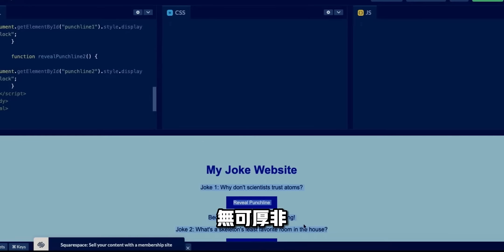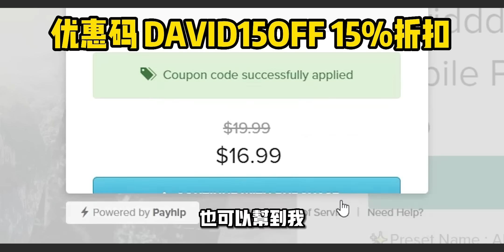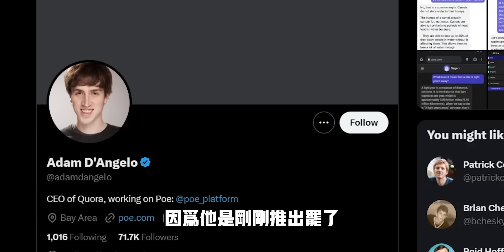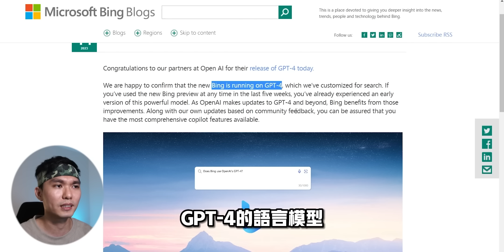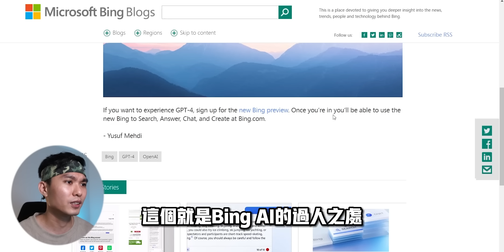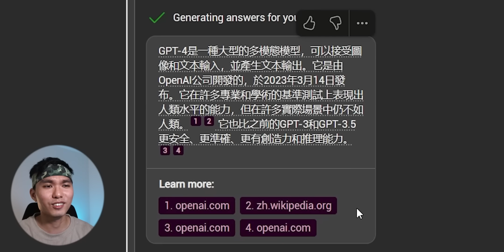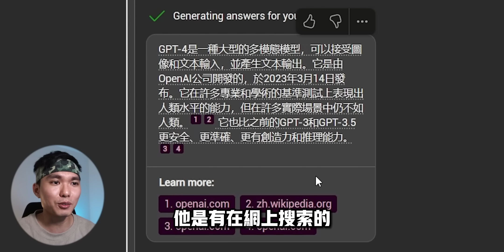【白嫖攻略】GPT-4竟然可以免费使用！🤯手機上也能使用ChatGPT？讓你搶先體驗GPT-4最強AI！🤖| How to Access GPT-4 for Free!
This video provides 👇
- English subtitles 🇺🇸

在這個影片中，我將向大家展示如何免費使用 GPT-4，由 OpenAI 開發的最新且最強大的語言模型！連手機也能體驗ChatGPT哦！🤖

In this video, I'll be showing you how to access GPT-4 for free, the latest and most powerful language model developed by OpenAI.

0:00 GPT-4 史上最強AI
1:04 氪金玩家就是王道！
2:24 手機上使用ChatGPT/GPT-4
4:26 竟然有免費的GPT-4?
6:30 可以連接網絡？比ChatGPT好！
7:11 實體操作演示！